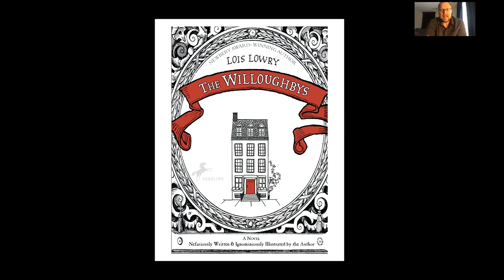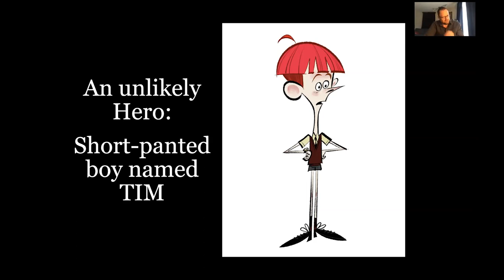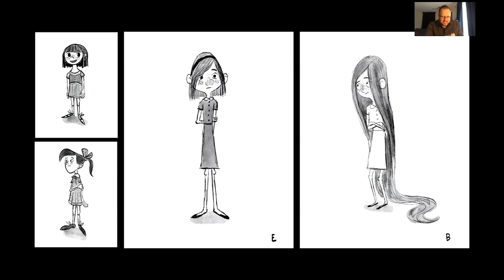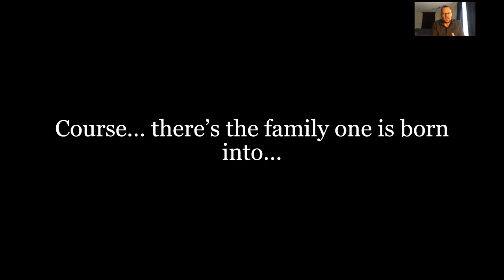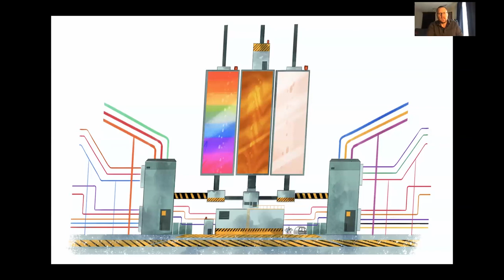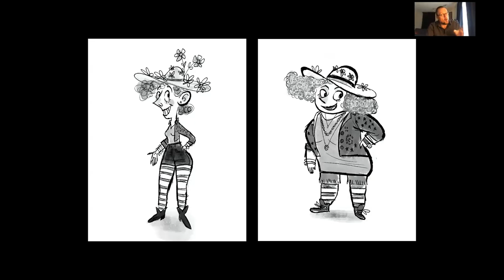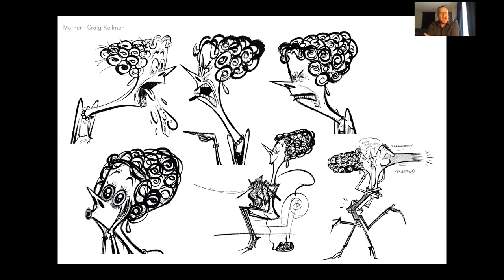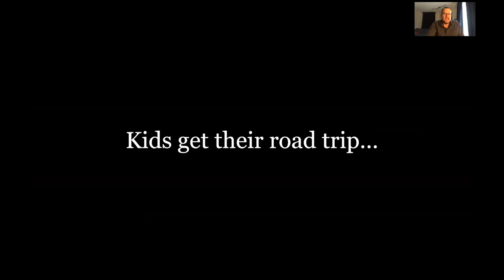Netflix Presents: Adapting THE WILLOUGHBYS from Book to Film with Writer/Director Kris Pearn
Join director Kris Pearn for a behind-the-scenes look at the making of The Willoughbys

PANELIST
Writer Director Kris Pearn